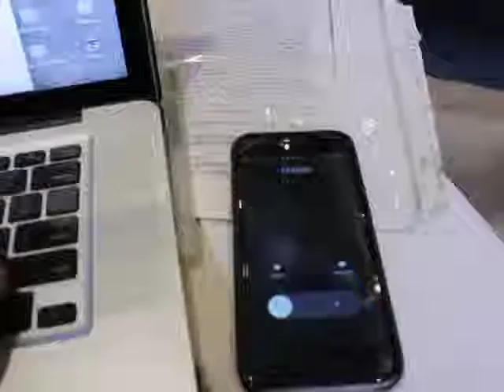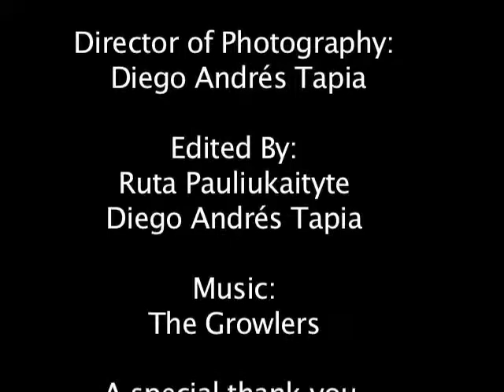L'Orange (Short Film)